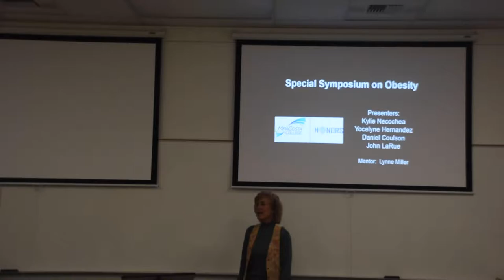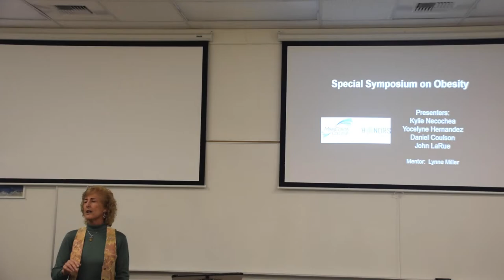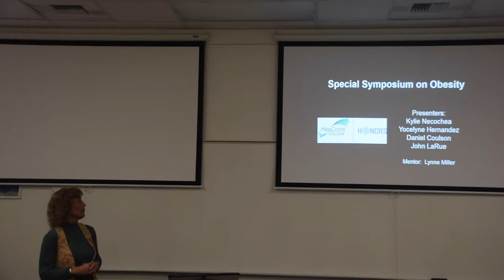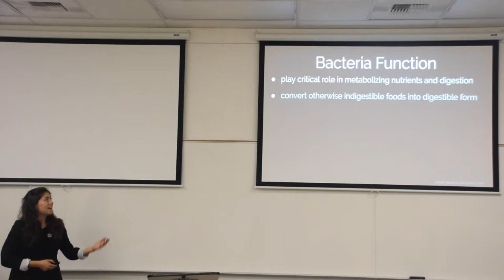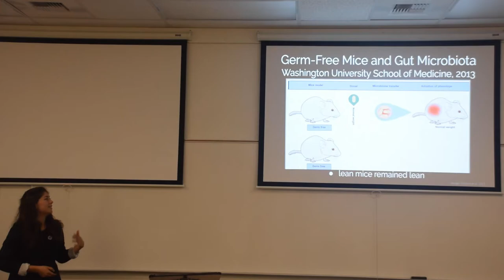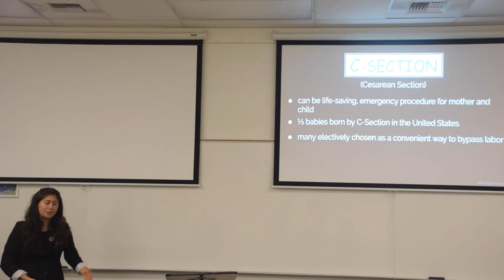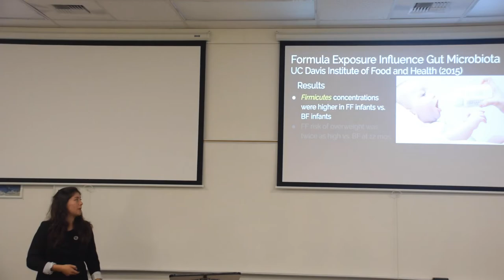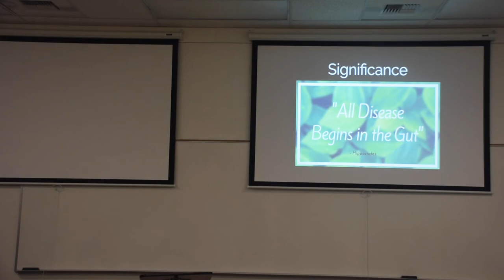Kylie Nicochea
Kylie Nicochea – Oral Presentation at The OMNI Research Showcase – SPECIAL SYMPOSIUM ON OBESITY – Introduction by mentor Dr. Lynne Miller – MiraCosta College, SPRING 2019